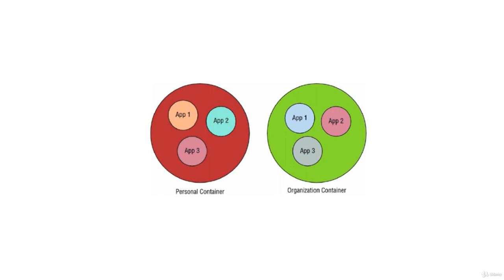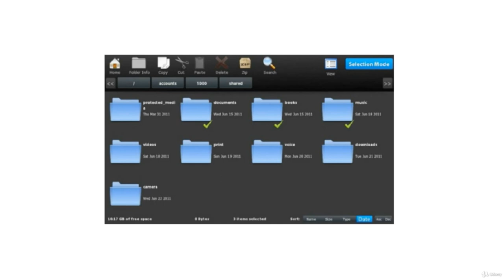Section 1 Basics Mobile Ethical Hacking Course, Lecture 7 Attacking BlackBerry Applications